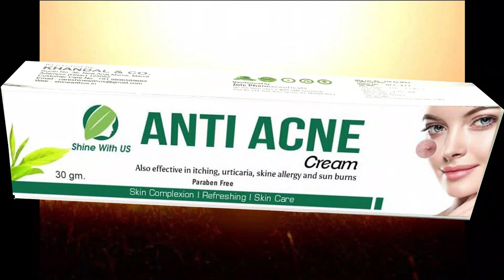Ashok Gehlot चले Yogi की राह | Rajasthan में बदलेगा इतिहास | BJP मंत्र से फिर आयेगी कांग्रेस सरकार!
Ashok Gehlot ने एक ऐसा फैंसला लिया है जो यूपी की योगी सरकार से प्रेरित तो है लेकिन है उससे भी कठोर। इस निर्णय से प्रदेश के आमजन काफी खुश नजर आ रहे हैं। इसके साथ ही प्रदेश में लड़कियों की सुरक्षा भी अब सुनिश्चित होना तय हो गया है। दरअसल, अशोक गहलोत सरकार ने मनचलों पर नकेल कसी है। कांग्रेस सरकार ने साफ कर दिया कि यदि किसी मनचले ने लड़कियों के साथ गलत हरकत की तो उसे कभी सरकारी नौकरी नहीं मिलेगी। सरकार के इस ऐलान से हर वर्ग खुश नजर आ रहा है। साथ ही ऐलान करने से ही कॉलेज के बाहर जमा रहने वाली भीड़ अपने—आप गायब हो गई।

The state government has decided that molestation of girls and women, rape attempts and rape accused and miscreants will be banned from government jobs. For this record of miscreants will also be kept in police stations like history sheeters and this will be mentioned on their character certificate issued by the state government/police. Social boycott of such anti-social elements is necessary.